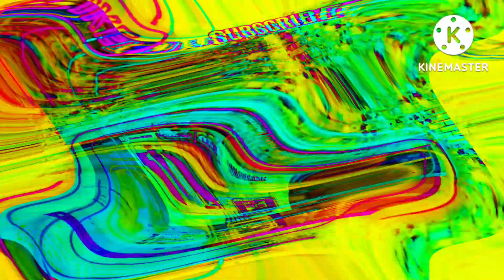Reacción y opinión de la final The Voice Chile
Es simplemente mi opinión de lo que fueron estas 2 etapas del reality como se resolvió y lo malo que me resulto su ganador.
Los invito el domingo a la transmisión en vivo a la noche para armar la grilla de videos de la semana próxima